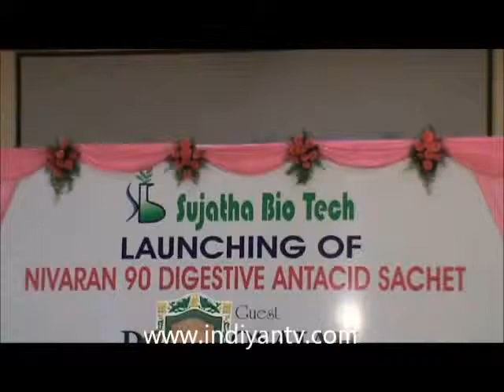SUJATHA BIO TECH LAUNCHED NIVARAN 90 DIGESTIVE ANTACID SACHET